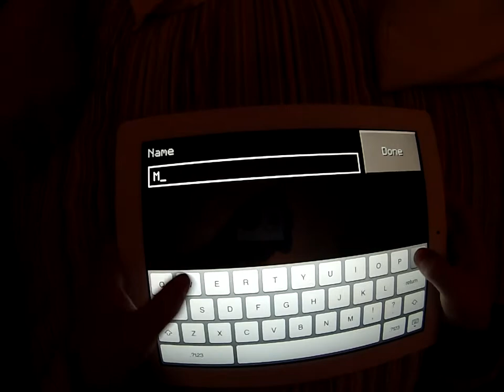Minecraft_TomandFinn_Ep1